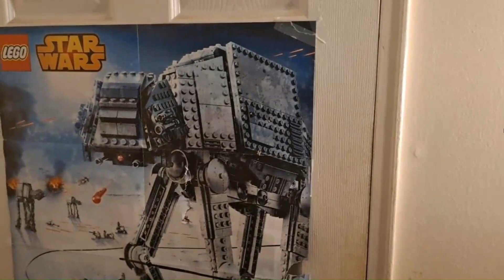ATOTV Halloween Forever! Attack The Slasher!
Marc and Gerald hire a mercenary to deal with the Halloween Slasher!

Cast:
Monkey=Marc voiced by Tyler Pulisic
Paratroopa=Gerald voiced by Ali Farrukh
Mercenary=Prime played by Ali Farrukh
Halloween Slasher played by Tyler Pulisic